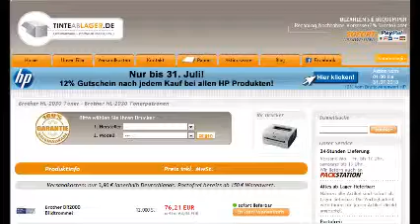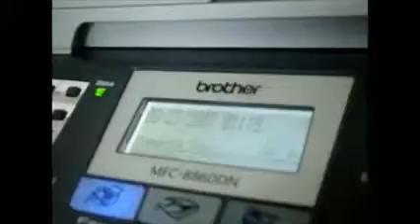RESET DE MENSAGEM DE TONER BROTHER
Für den Schwarzweiß- Laserdrucker Brother HL-2030 gibt es den passenden Toner Brother HL 2030 mit einer Seitenreichweite von ca. 2.500 Seiten. Der Toner ist rasch zu wechseln und wird lediglich auf die Bildtrommel aufgesetzt. Daher von Jedermann selbs auszutauschen. Muss die Bildtrommel gewechslet werden, ist dies ebenso leicht machbar. Die Bildtrommel für den Toner Brother HL 2030 hat eine Reichweite von etwa 12.000 Seiten. Den Verschleiß erkennt man oftmals an gleichbleibenden Streifenbildungen.